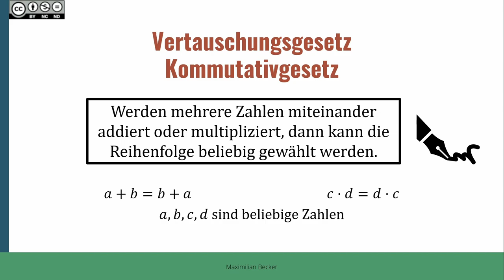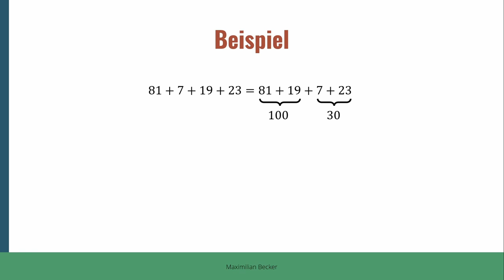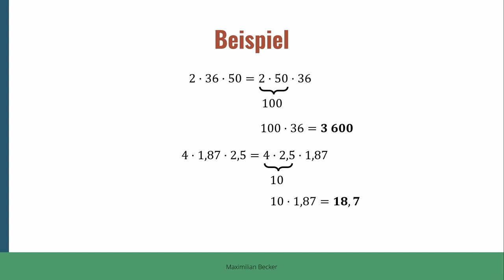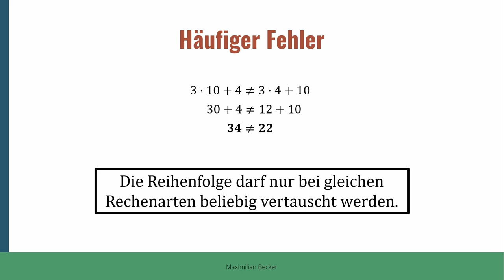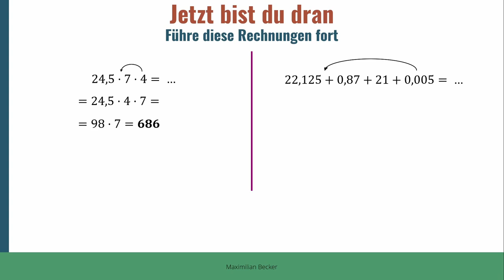Rechengesetze mit Dezimalzahlen - Vertauschungsgesetz BASIC II